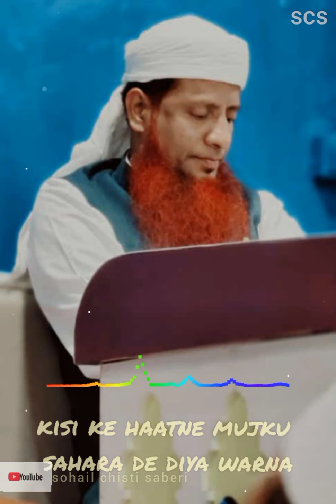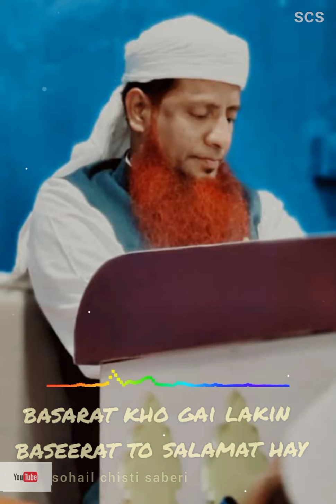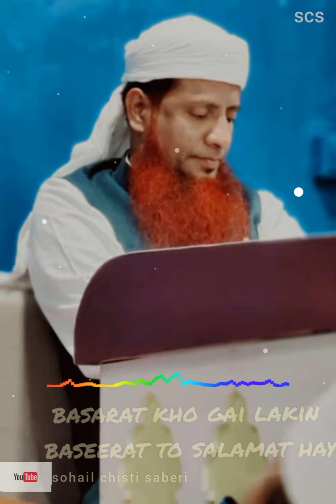MADINE KA SAFAR AUR MAI NAMDIDA NAMDIDA||NEW NAAT BY HAFIZ SAHAB....